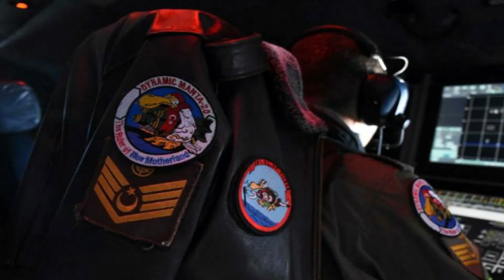Türk Donanmasının Havadaki Gözü: P235 Deniz Karakol Uçağı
17 yardımcı sınıf gemi, 14 karakol gemisi, 22 çıkarma gemisi, 1 eğitim gemisi olmak üzere toplam 103 gemiyle, ayrıca deniz karakol uçakları, deniz helikopterleri, insansız hava araçları, SAT, SAS görev timleri, amfibi deniz piyade taburları, Kara Kuvvetleri Komutanlığı'ndan genel maksat ve taarruz helikopterleri, Hava Kuvvetleri Komutanlığı'ndan taktik hava gayreti ve havadan ihbar kontrol uçağı, Sahil Güvenlik Komutanlığından ise Sahil Güvenlik gemi ve botlarıyla iştirak etti.